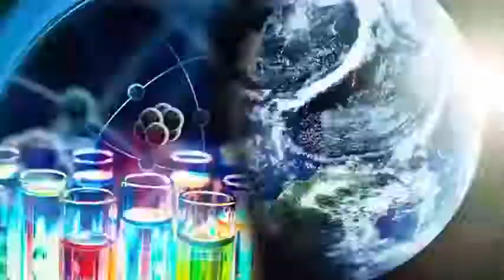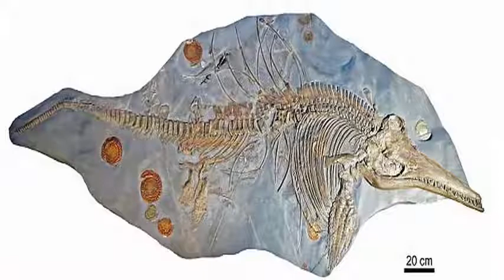Embryo found: within fossilized ichthyosaur of 200 million years.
The remains of an unborn baby have been found within the fossilized body of a marine reptile of 200 million years. The 3.5-meter thick ichthyosaur lived at the time of the first dinosaurs during the early Jurassic period. Scientists found that the incomplete embryo was less than seven centimeters long and consisted of preserved vertebrae, a forearm, ribs and some other bones.

There was evidence that the fetus was still developing in the womb when it died. The finding adds evidence that ichthyosaurs, some of which grew to more than 20 meters, gave birth to live youngsters as opposed to egg dinosaurs. This specimen provides new ideas about the size of the species, but also records only the third example of a known ichthyosaurus with an embryo. That's special.

The creature, called ichthyosaurus somersetensis, was discovered on the coast of Somerset during the 1990s, but ended up in the collections of the State Museum of Lower Saxony in Hannover, Germany. The new study also showed that a tail of another ichthyosaur had been added to the skeleton to make it appear more complete and visually appealing for visualization. The specimen was the largest of the ichthyosaurus family in history.